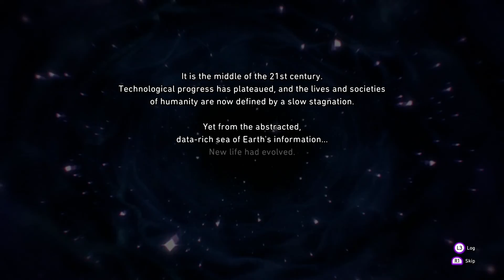Soul Hackers 2 - Opening | Playthrough - Part 1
And other variety games
Games Opening Collection
Games Cutscenes Collection
and more!